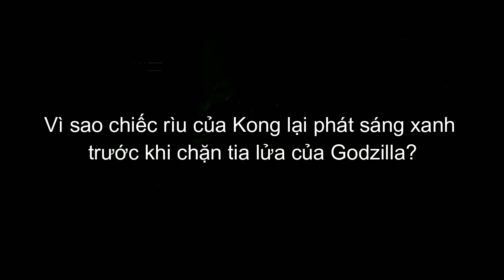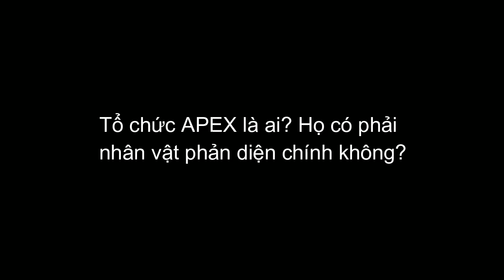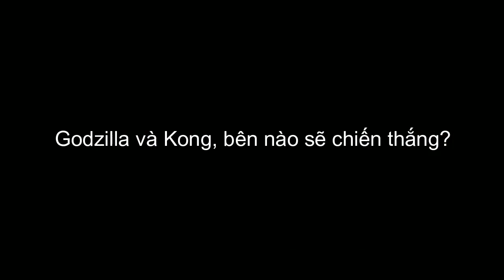Những khúc mắc lớn nhất trong trailer Godzilla vs. Kong mà ai cũng muốn biết !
Trailer của bom tấn Godzilla vs. Kong đã chính thức ra mắt vào đầu tuần vừa qua , đưa khán giả trở lại vũ trụ MonsterVerse với rất nhiều gương mặt quen thuộc, bao gồm cả siêu quái thú cổ đại lẫn những người liên quan từng góp mặt trong các phần phim trước. Tất cả đều đã sẵn sàng cho trận chiến giữa 2 trong số tượng đài kinh điển nhất làng điện ảnh thế giới vào ngày 31/3 sắp tới. Song song với những phút giây hào hứng bởi những cảnh phim hành động cực mãn nhãn, đoạn trailer mới cũng đặt ra khá nhiều câu hỏi xoay quanh Godzilla, Kong cũng như toàn bộ thế giới quái vật rộng lớn này.